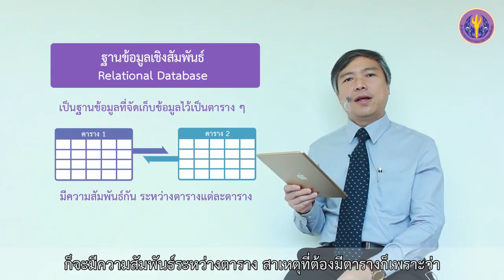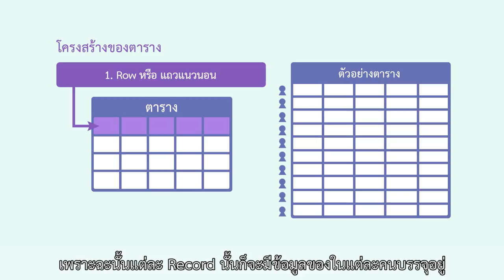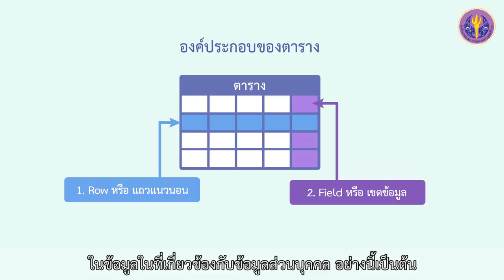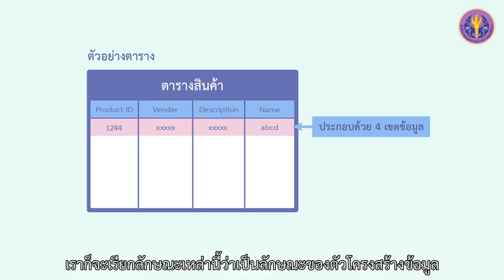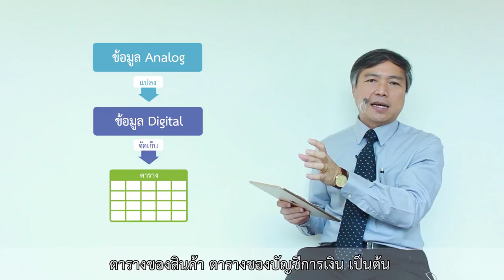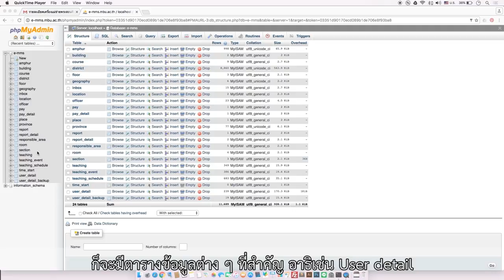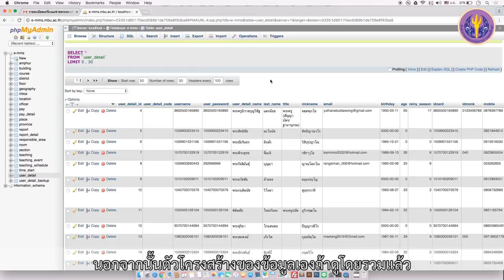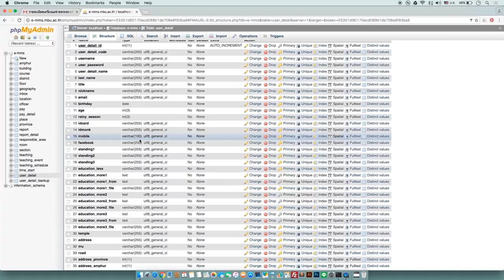4-2 การออกแบบฐานข้อมูลเชิงสัมพันธ์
หัวข้อที่ 4 การออกแบบฐานข้อมูล
ตอนที่ 2 การออกแบบฐานข้อมูลเชิงสัมพันธ์